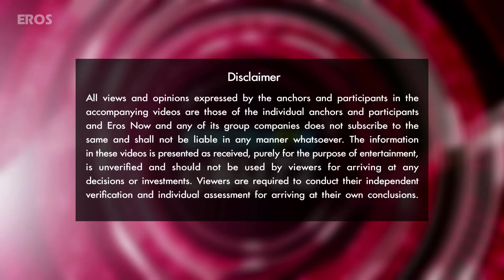Aditi Rao Hydari Show-stops Schwarzkopf Event | Bollywood News | ErosNow eBuzz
Aditi Rao Hydari scorched the ramp for Schwarzkopf and gave out some styling tips.